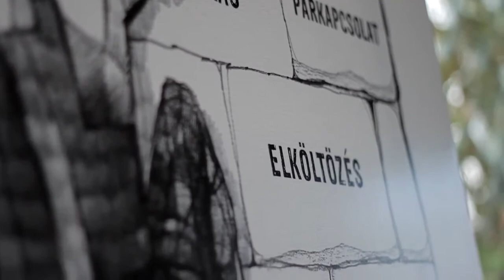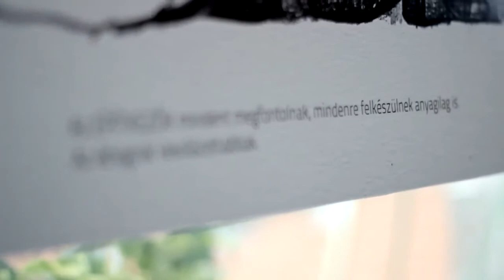A mai fiatalok sokkal tudatosabban terveznek, mint az idősebb korosztály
Harminc éve szinte mindenki ugyanazt az életutat járta be: tanulmányok, házasság, gyerek, karrier, és keveseknek volt hosszú távú megtakarítása is. Mára ez megváltozott. Kurucz Imrét kérdeztük, a Groupama Biztosító kutatásáról, milyen tipikus életstratégiái vannak a magyaroknak.